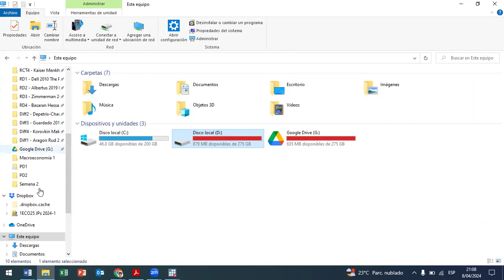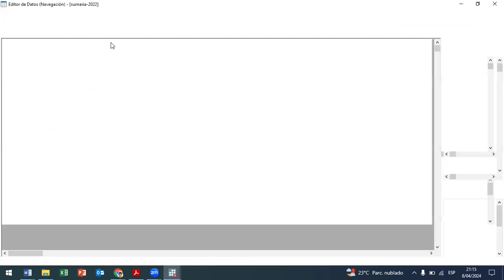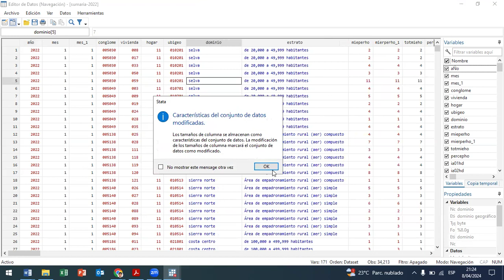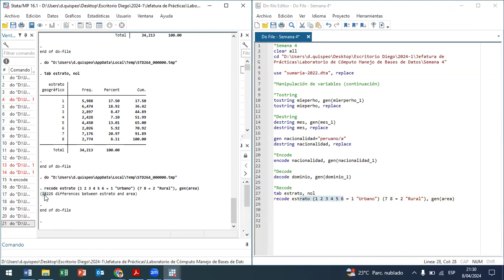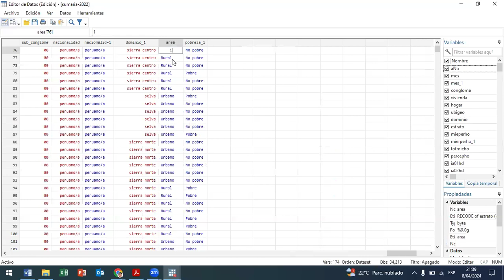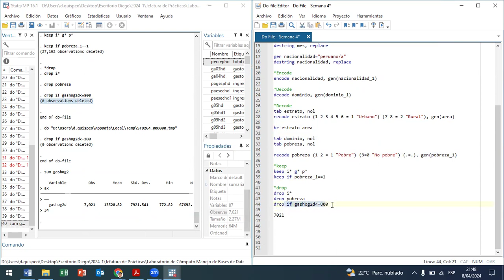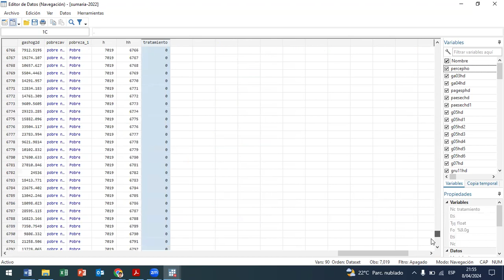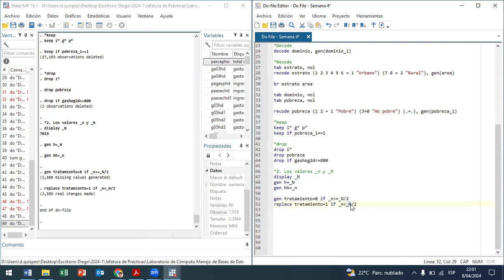Sesión 7 - Laboratorio de Cómputo: Manejo de Bases de Datos - 2024-1